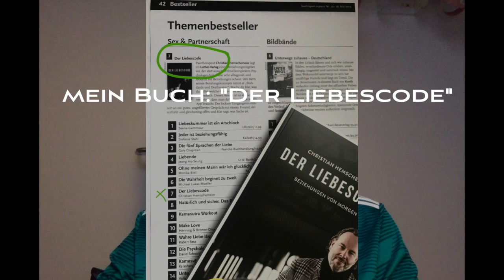Streit und Trigger-Kommunikation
Ob uns das passt oder nicht, wir ziehen unsere Partner mit Grund in unser Leben. Wir dürfen lernen und heilen. Eine Möglichkeit dazu, ist die eigenen Trigger anzuschauen und den anderen mal für einen Moment aus dem Blick zu nehmen.